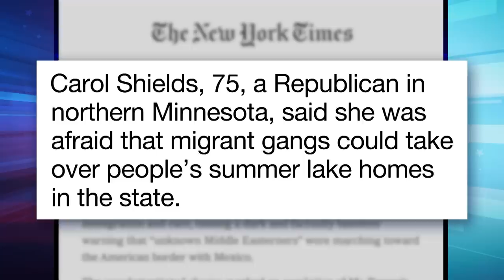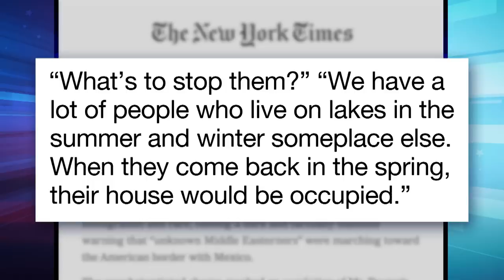The Right's Embrace of Racist Replacement Theory Is Both Dangerous and Dumb: A Closer Look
Seth takes a closer look at prominent members of the right embracing and parroting the dangerous white nationalist conspiracy theory known as “the great replacement,” which, in addition to being deeply racist, bigoted and dehumanizing, is incredibly stupid.

The Right's Embrace of Racist Replacement Theory Is Both Dangerous and Dumb: A Closer Look - Late Night with Seth Meyers